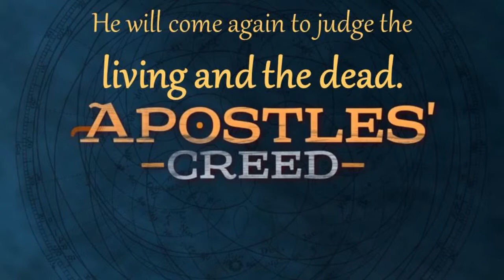He will come again to judge the living and the dead - Matthew 25:31-46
A sermon preached by Scott McKay during the morning service on 13th July 2020